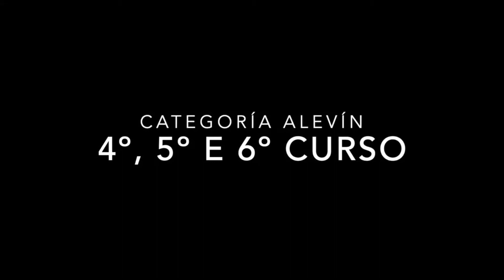Finalistas MODALIDADE INSTRUMENTO - XOÁN DE REQUEIXO TALENT (Pixelado)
Os finalistas na modalidade de instrumento son:

CATEGORÍA I: BENXAMÍN (1º, 2º E 3º)
- Núm. 1: Carlita pianista (1º A)
- Núm. 2: Marcagoles (2º A)
- Núm. 3: Tamborilero (2º B)
- Núm. 4: Uxía batería (3º B)
- Núm. 5: SuperStars (3º B)

CATEGORÍA II: ALEVÍN (4º, 5º E 6º)
- Núm. 1: Iago (4º B)
- Núm. 2: Galeguiña (4º B)
- Núm. 3: Javi (5º A)
- Núm. 4: Frautista (5º B)
- Núm. 5: DJ Machao' (6º B)